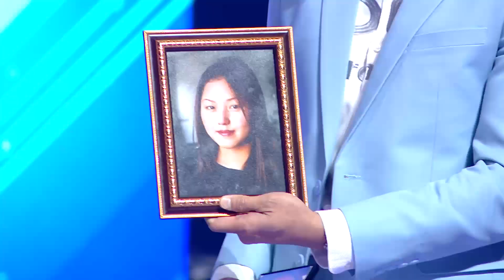Idol Paradise l EP.2 l 7 ก.พ. [4/6]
มาลุ้นไปกับสาวๆ ที่มีฝัน กันต่อใน Idol Paradise EP.2

“IDOL PARADISE” เรียลลิตี้โชว์ ที่จะทำให้เด็กสาววัยทีน
คนธรรมดา กลายเป็น T-POP IDOL กลุ่มใหม่ของเมืองไทย

ติดตามชมรายการย้อนหลัง และเบื้องหลังความสนุกหลังเวทีได้ทุกสัปดาห์ ทาง Youtube Channel : idolparadiseofficial

ติดตามความเคลื่อนไหวของ Idol Paradise ได้ทุกช่องทาง